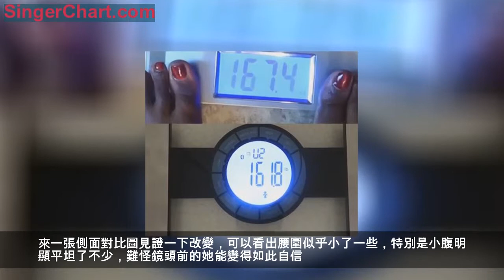雞蛋是健身增肌的好東西，胖妞卻把它作為主食，吃3天看減肥效果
健康飲食從來都是減肥瘦身不可忽視的重要環節，飲食對於好身材的作用不言而喻。對於許多肥胖人士來說管住嘴才是難上加難的事情。所以，一旦你可以掌控自己的飲食，你的減肥之路已經成功了一半。
節食的方式方法有很多，歸根結底就是在儘量保持營養攝取的同時，也能讓身體的飢餓感在可承受的程度，眾所周知雞蛋是諸多健身增肌者所青睞的好東西。而下面這位胖妞卻把它作為主食，吃3天看減肥效果？如果把雞蛋作為主食，加上適量的蔬果，真的能起到瘦身效果麼？
今天這位胖妞就來嘗試一下。看她的身材就知道她對於減肥的願望有多迫切。152斤的體重讓她選擇前來挑戰。當然為了不讓自己太過痛苦，挑戰時間只有3天。她深知這種方式的不健康，但還是忍不住試一下。每天除了吃雞蛋就是要喝一加侖的檸檬水。

挑戰第一天，她的菜譜非常簡單，除了水煮雞蛋就只有一點胡蘿蔔而已，看著如此清淡的，不知道此時的胖妞是不是還能像一開始那樣堅定。
挑戰第二天，她的雞蛋依然是水煮的方法做熟，只不過這一次加了一些調味料，看起來是不是有食慾了很多。小編不得不佩服她的勇氣，畢竟能堅持這些太不容易。
終於到了第三天，她有些不能承受滋味寡淡的水煮蛋，於是開始選擇炒雞蛋。雖然都是雞蛋，但吃起來有一些花樣，也能進一步增強自己的動力。
3天的時間轉瞬即逝，她的效果是不是能像想像中那樣令人滿意呢？從視覺效果來看，3天後的她腰腹贅肉減少還是相當明顯，甚至連腰身曲線也開始顯現。

用數字說話才最有說服力。她的體重從167.4磅減到了161.8磅，相當於見到了5.6磅。換算成我們熟悉的重量單位，也就是足足有5斤那麼多。僅僅依靠改變飲食結構，就能取得如此顯著的成績，如果再搭配一些健身運動，這樣的未來實在令人無限期待。

來一張側面對比圖見證一下改變，可以看出腰圍似乎小了一些，特別是小腹明顯平坦了不少，難怪鏡頭前的她能變得如此自信。當然小編還要再次強調這種瘦身方式所帶來的風險，雖然它能讓你在短時間內降低體重，但一旦控制不好很容易影響到身體健康，所以大家一定不要輕易嘗試，這種減肥方式不適合每一個人，定要在專業人士的指導下才可進行。在適量控制飲食的基礎上保持一定的健身訓練才是讓你受益終身的最佳方式，別猶豫啦